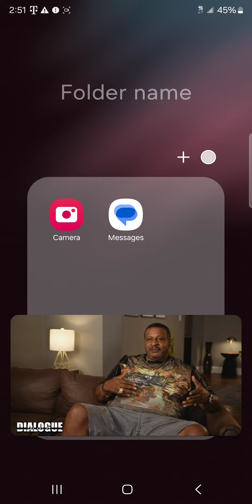P Diddy offered his male accuser 2.3 million to say he DID NOT r#pe him and it's documented!!!